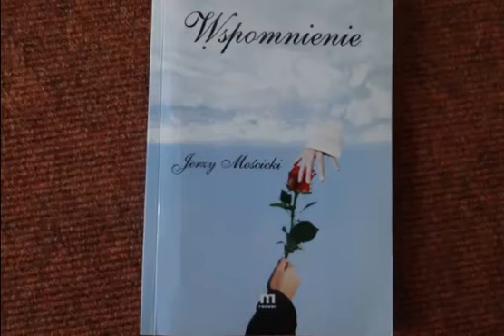Jerzy Mościcki " (...) " Czyta: Bogdan Dmowski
Zdjęcie z archiwum autora
"Wspomnienie" RADWAN Wydawnictwo Literackie i Naukowe
Tolkmicko 2012
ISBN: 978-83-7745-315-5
Projekt graficzny okładki: Piotr Pyra